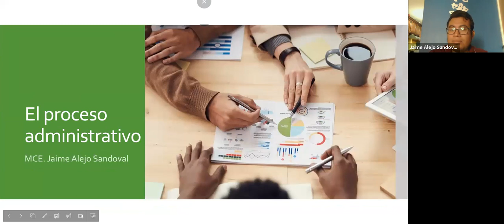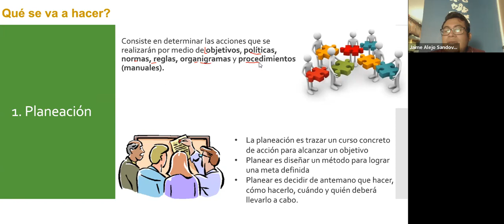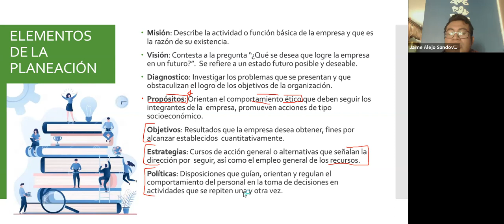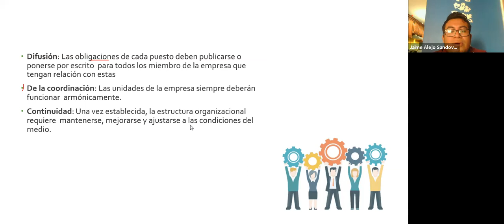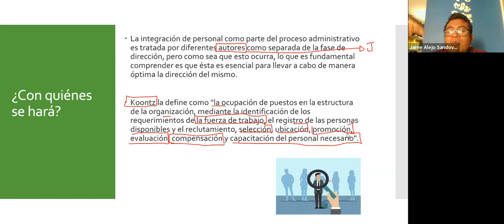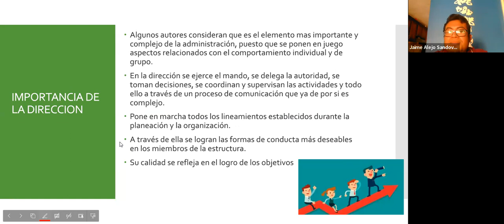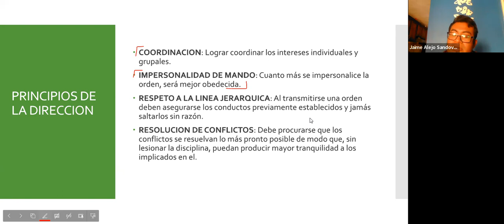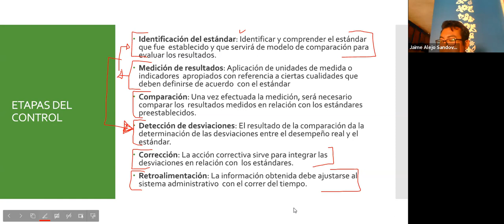Diplomado en administración y calidad. Modulo 5. El proceso administrativo. MCE. Jaime Alejo Sandova